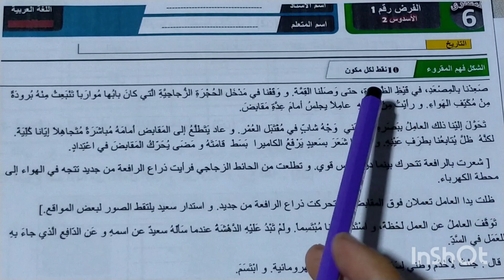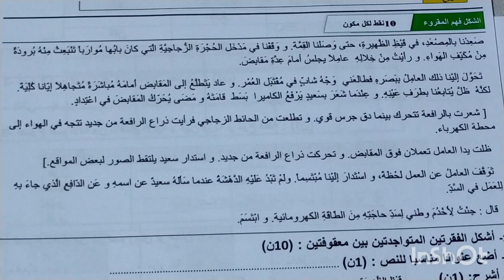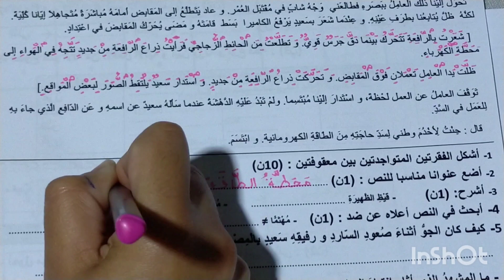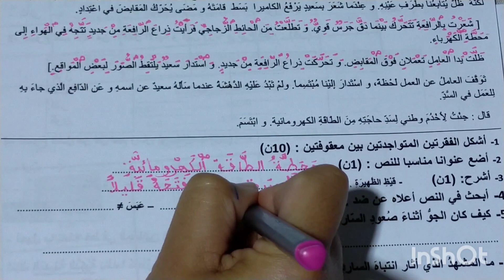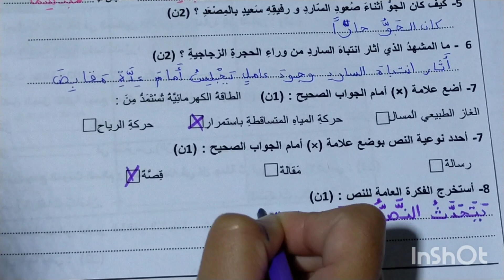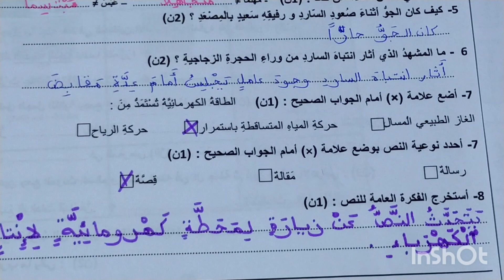الفرض الأول في اللغة العربية المستوى السادس الشكل وفهم المقروء الدورة الثانية 2022